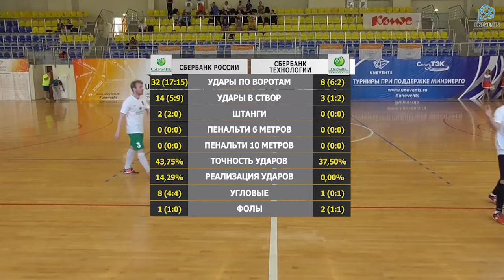Московский банк ОАО "Сбербанк России" - Сбербанк Технологии (27-05-2018)